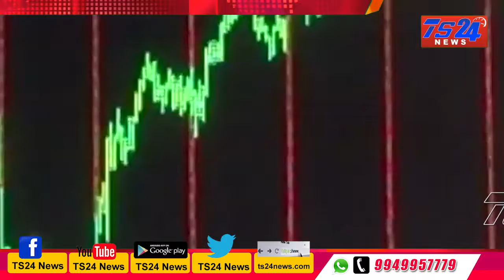TS24 News లాభాల్లో స్టాక్ మార్కెట్